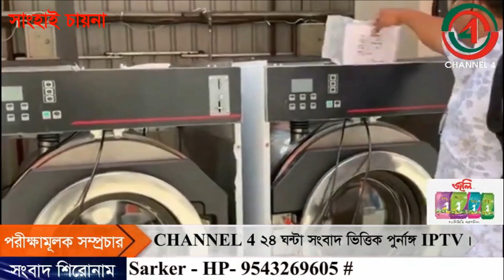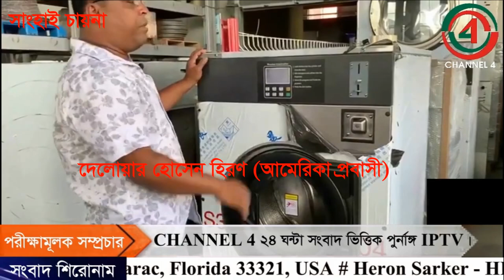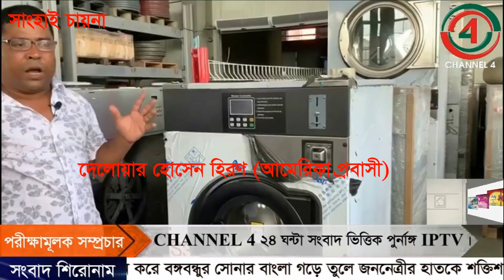Digital coin laundry mat factory visit Shanghai China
আপনারা দেখছেন ডিজিটাল কয়েন  লন্ড্রী ম্যাট  সাতাইশ টঙ্গী গাজীপুর | আমি দেলোয়ার হোসেন হিরন দুই যুগেরও বেশী আমেরিকায় বসবাস করিতেছি  |  এই  উন্নত দেশে নাগরিক সুযোগ-সুবিধার সবকিছু আছে এর মধ্যে একটি সহজলভ্য কাপড় ধোয়া এবং শুকানো ,যেটা কিনা এখানে অলিতে গলিতে কয়েন   লন্ড্রি ম্যাট এর দোকান আছে , যা থেকে মানুষ নিজেই নিজের কাপড় ধোয়া এবং শুকিয়ে নিয়ে যেতে পারে | একজন বাংলাদেশী আমেরিকান হিসাবে আমি চেয়েছি বাংলাদেশে এই নাগরিক সুবিধাটা সহজলভ্য  করতে | এবং তা আমি ক্ষুদ্র প্রয়াসে শুরু করেছি টঙ্গী গাজিপুর আমার এলাকায় |এই মেশিন ক্রয় করতে আমি সাংহাই ফ্যাক্টরি ভিজিট করতে গিয়েছিলাম |আপনারা যদি নিজ এলাকায় এই ব্যবসাটি করতে ইচ্ছুক হন তাহলে বাংলাদেশ মামুন সরকার এবং আমেরিকাতে আমি দেলোয়ার হোসেন হিরণ সর্বদা আপনাদের সহযোগিতা করতে প্রস্তুত আছি |

প্রতি মাসে সর্ব নিন্ম ২ লক্ষ হতে ৫ লক্ষ টাকা আয় করবার ব্যতিক্রম ধর্মী ব্যবসা কয়েন লন্ড্রি ম্যাট#
Mamun Sarker 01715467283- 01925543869 ( Tongi Dhaka )